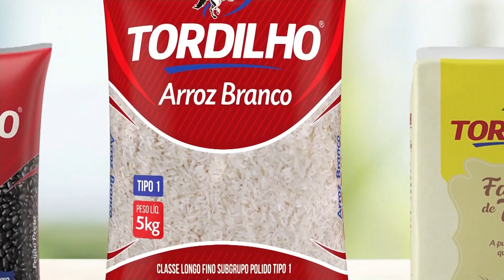(RBS TV) Jornal do Almoço | Encerramento 25/08/2022 com Cristina Ranzolin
Imagens das cidades de Caxias do Sul, Rio Grande, Pelotas e Porto Alegre